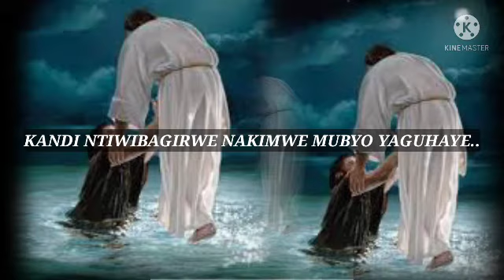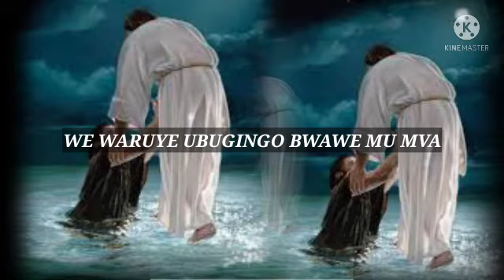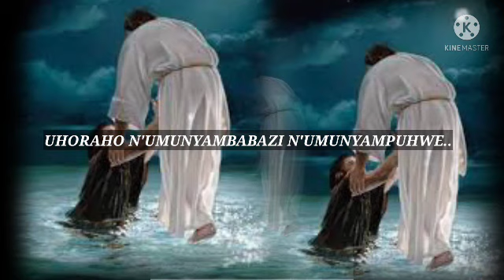catholic Umunyampuhwe (audio Lyrics) by Egide Nduwayezu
Nyagasani impuhwe zawe ziraduhoreho nk'uko amizero yacu agushingiyeho.

Iyi Zaburi nanone ndayigutuye ngo nawe uyiture uwawe muvandimwe.

Ese mwamfasha iyi Channel n'ibiyiriho bikagera kuri benshi?

Mwaba munteye inkunga ikomeye. Mwongereho comments, Liks n'ibindi ...